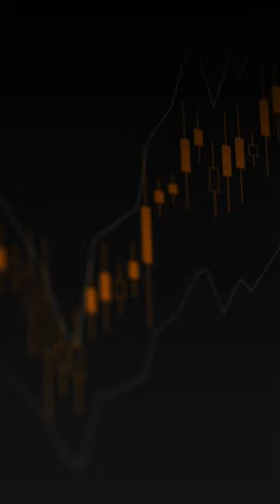World Market News of the 19 July with FXOpen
POSITIVE MARKET MOMENTUM
All major U.S. indexes advanced Tuesday. The Dow Jones Industrial Average had its seventh consecutive day of gains as investors digested better-than-expected corporate earnings. European markets traded higher as well. The benchmark Stoxx 600 index added 0.6% as British grocery delivery firm Ocado surged almost 20%.
Source: CNBC

Microsoft shares popped around 4% to hit an all-time high after the company announced pricing for its new artificial intelligence service. Named Copilot, the service costs an additional USD 30 per month, on top of the base Microsoft 365 subscription for Office products. Microsoft also announced its Bing Chat can now respond to images.
Source: CNBC

Big banks are seeing a resilient US consumer
Leaders of the biggest financial institutions in America are calling out a resilient consumer and economy in their second quarter earnings reports, adding fuel to growing sentiment that a recession may come later than economists had expected, if at all.
"The consumer's in good shape," JPMorgan Chase CEO Jamie Dimon said during the bank's earnings call on July 14. "They're spending down their excess cash."
Bank of America CEO Brian Moynihan said in the company's earnings release that "we continue to see a healthy US economy that is growing at a slower pace, with a resilient job market."